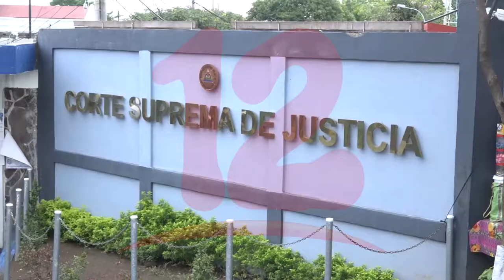CSJ emite circular donde suspende plazo de pago de pensión alimenticia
NosResistimosAlEmbargo Toda persona que paga pensión alimenticia y fue afectada por huracán en Bilwi, solo presenta un escrito y se le suspende temporalmente, dijo abogado Marlon Loaisiga.